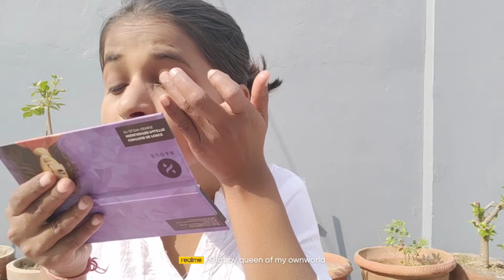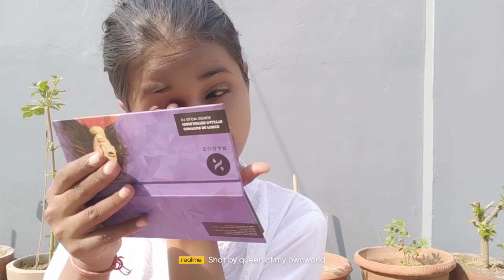Mahashivratri Makeup 💄 tutorial||2022||gracewithstyle.